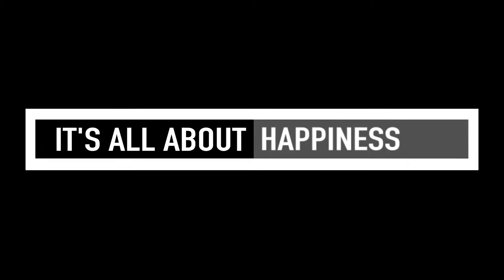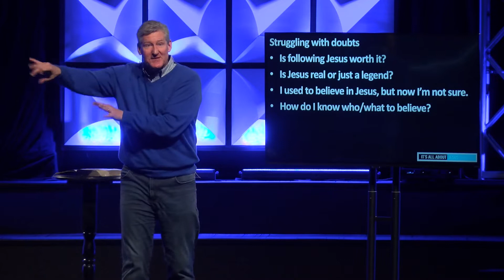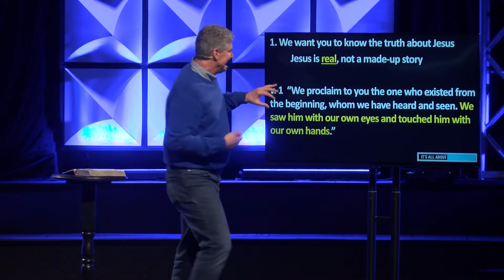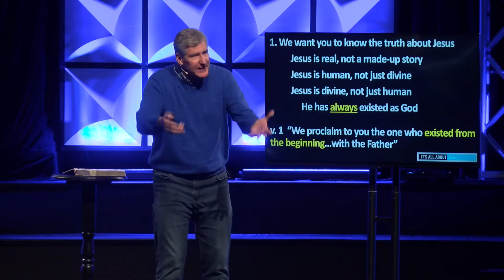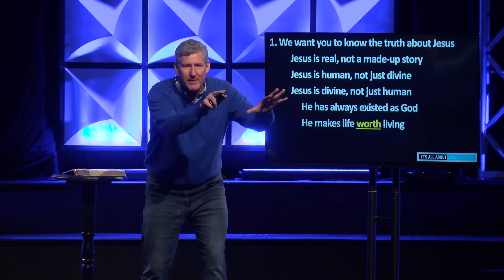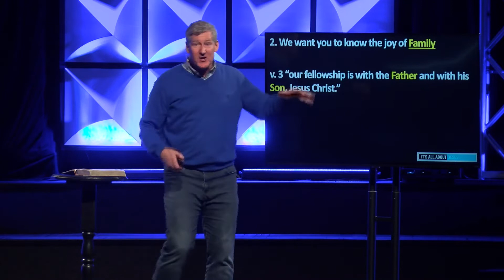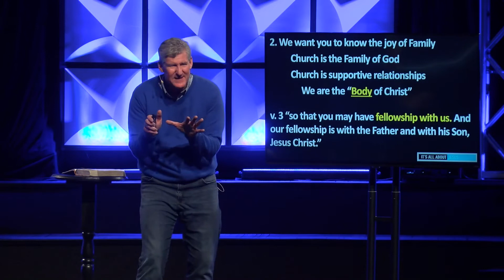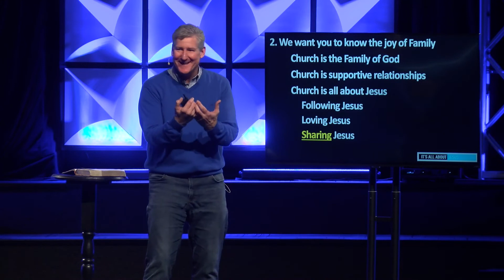“Welcome to the Family” Week 1 - 1 John 1 1-4 (February 9th, 2020)